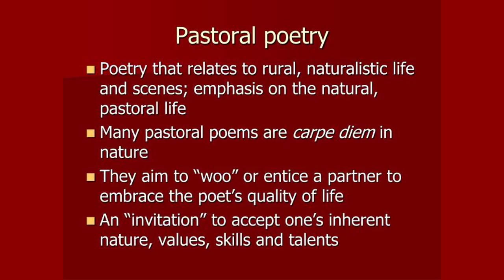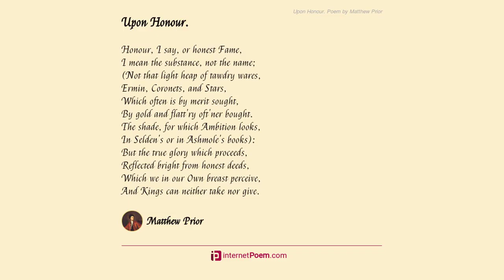To The Author Of The Foregoing Pastoral - Love And Friendship by Matthew Prior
By Sylvia if thy charming self be meant;

If friendship be thy virgin vows' extent,

O! let me in Aminta's praises join,

Hers my esteem shall be, my passion thine.

When for thy head the garland I prepare,

A second wreath shall bind Aminta's hair;

And when my choicest songs thy worth proclaim,

Alternate verse shall bless Aminta's name;

My heart shall own the justice of her cause,

And Love himself submit to Friendship's laws.

But if beneath thy numbers' soft disguise

Some favour'd swain, some true Alexis, lies;

If Amaryllis breathes thy secret pains,

And thy fond heart beats measure to thy strains,

May'st thou, howe'er I grieve, for ever find

The flame propitious and the lover kind;

May Venus long exert her happy power,

And make thy beauty like thy verse endure:

May every god his friendly aid afford,

Pan guard thy flock, and Ceres bless thy board.

But if, by chance, the series of thy joys

Permit one thought less cheerful to arise,

Piteous transfer it to the mournful swain,

Who loving much, who not beloved again,

Feels an ill-fated passion's last excess,

And dies in wo that thou may'st live in peace.